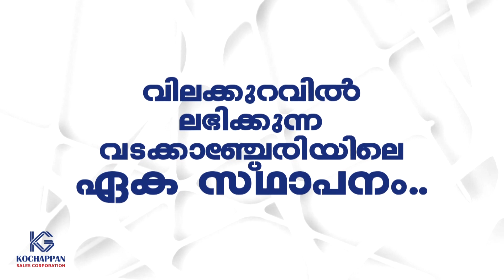വ്യാപാരി വ്യവസായി ഏകോപന സമിതി ആറങ്ങോട്ടുകരയൂണിറ്റിൻ്റെ നേതൃത്വത്തിൽ വൃക്കരോഗ നിർണ്ണയ ക്യാമ്പുംനടത്തി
കേരളവ്യാപാരി വ്യവസായി ഏകോപന സമിതി ആറങ്ങോട്ടുകരയൂണിറ്റിൻ്റെ നേതൃത്വത്തിൽ വൃക്കരോഗ നിർണ്ണയ ക്യാമ്പും , ബോധവൽക്കരണ ക്ലാസും നടത്തി

VCV NEWS

VCV NEWS CHANNEL
Wadakkanchery, Thrissur